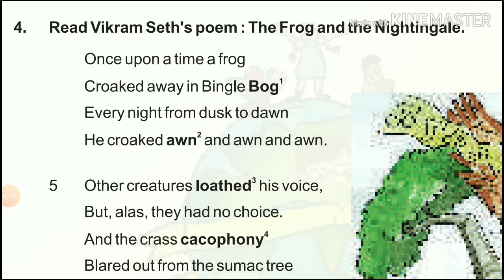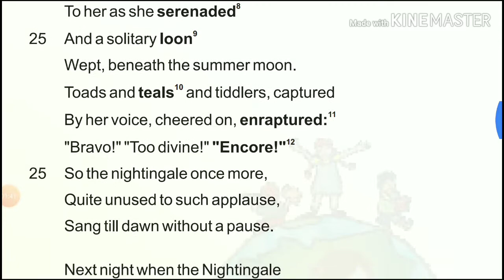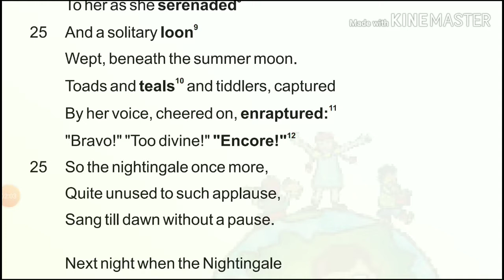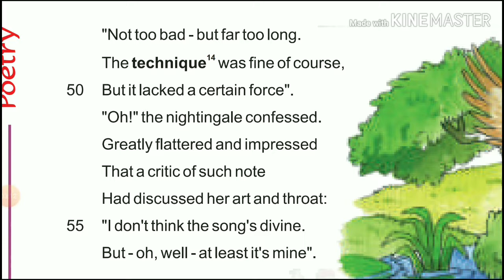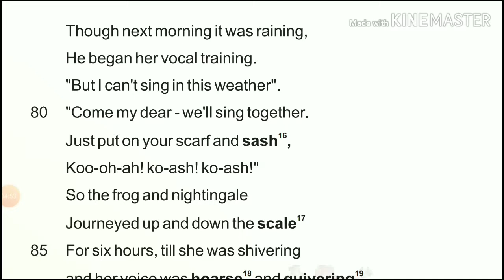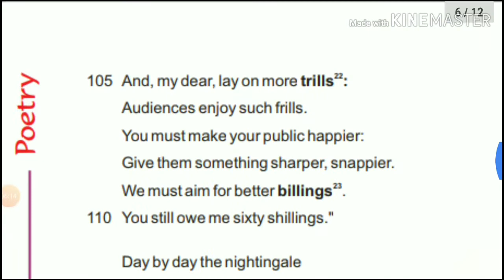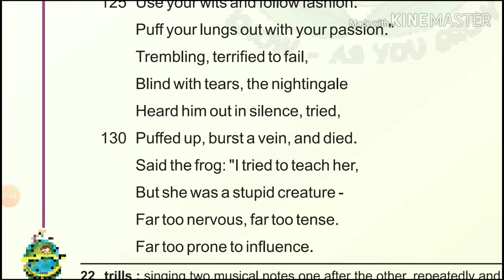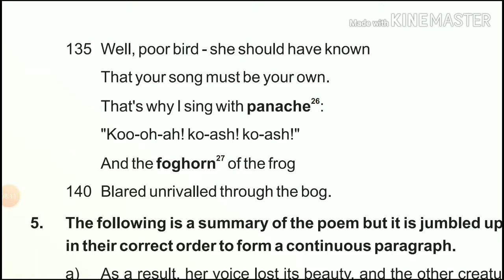'The Frog and the Nightingale' Class10 NCERT English Poetry Audiobook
Reading for comprehension / Audio School book